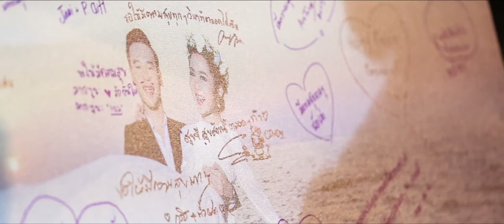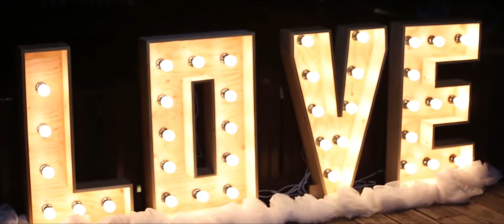Weddomg Champ & Yam